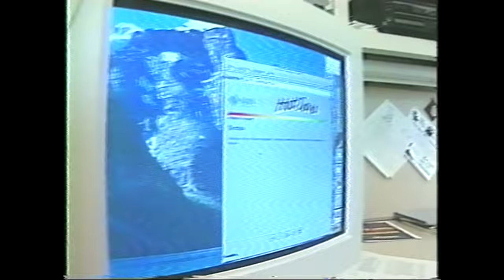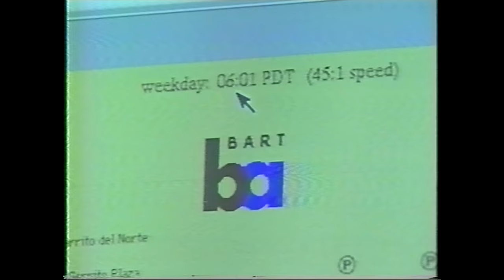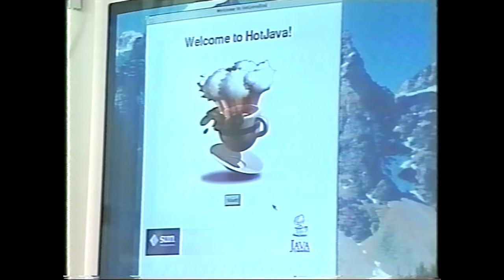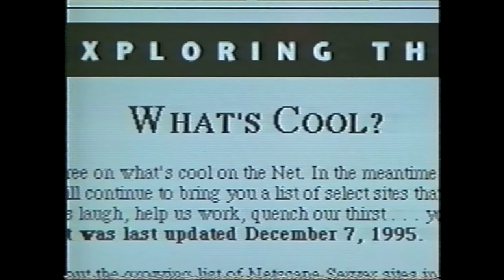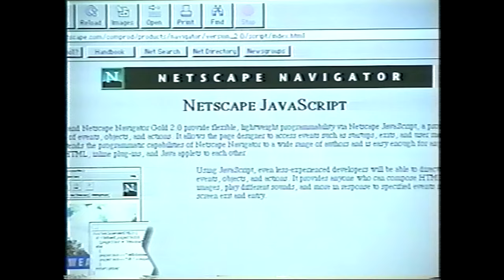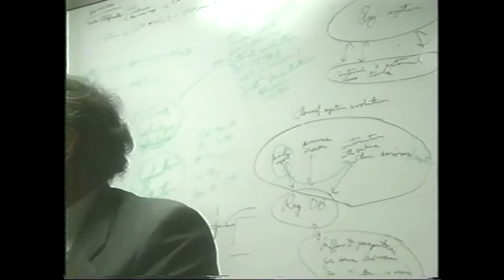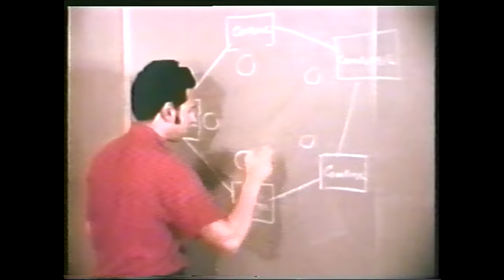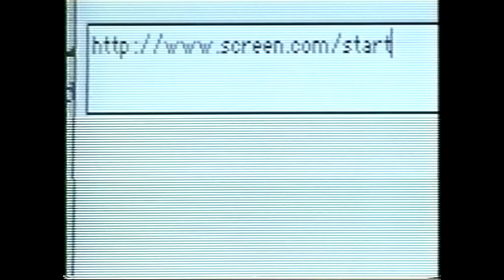Documentary - Life on the Internet (VHS RIP)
This is a VHS RIP for Archiving purposes.

Documentary: "Life on the Internet"
Presented by Screen.com

This episode tells the story from the perspective of important actors that helped build the Internet as we know today.

James Gosling - Inventor of Java
James H. (Jim) Clark - Silicon Graphics and Netscape
Robert Elliot (Bob) Kahn - Developper for the TCP/IP Protocol